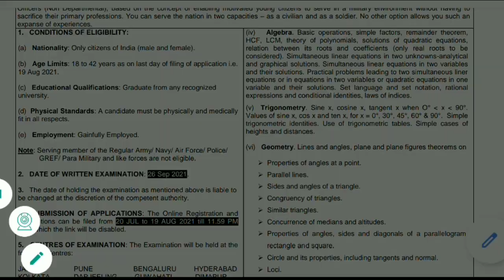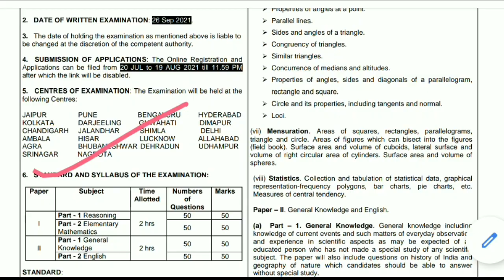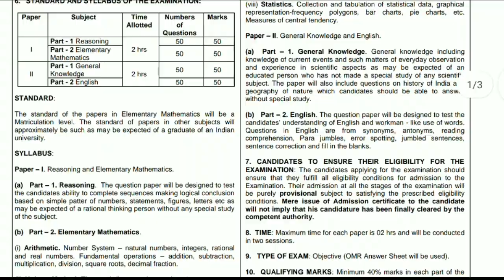TA Territorial Army Bharti 2021 🔥 Official Notification Out Apply Now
1. My Smartphone
2.My DSLR Camera
3.My Laptop
4.My Tripod
5.My Microphone

Topic Covered

TA Army Bharti 2021 Online form

TA army Bharti 2021 Online Apply

ta army

territorial army Bharti rally 2021

territorial army Bharti all zone 2021

ta army recruitment Rally 2021

ta army Bharti 126 inf 2021

ta army Bharti 105 inf 2021